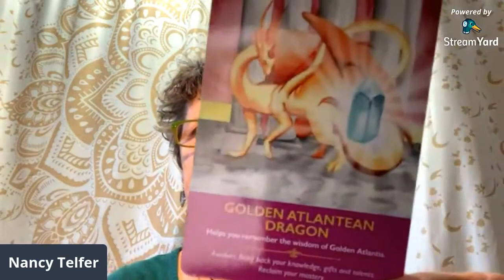Golden Atlantean Dragon to CLEAR Third Eye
Work with this powerful dragon to clear what no longer serves you. It will clear your Third Eye & open you to the knowledge from Atlantis. USE that knowledge to heal your life ~ by clearing store emotions so that you can hold more LIGHT.

The Dragon Card:
"This card invites you to activate your own personal fifth-dimensional blueprint, for it contains the light of the incredible era of Golden Atlantis. The Golden Atlantean dragon who has come to you now worked directly with all the great masters of Atlantis during the halcyon days and remembers exactly who you truly are.
Prepare to reclaim your mastery. You are ready to dissolve the final Veils of Amnesia and your dragon will assist you to do so. Ask it to breathe its golden fire into your third eye so that the final clearance and awakening can take place.
Your dragon will then remain with you and shine light into you as you prepare to stand in your power as an Atlantean master."

Explore the High Frequency courses available at quantumlightacademy.thinkific.com